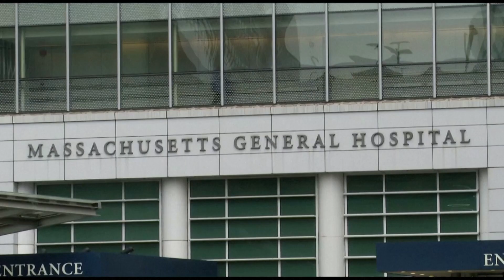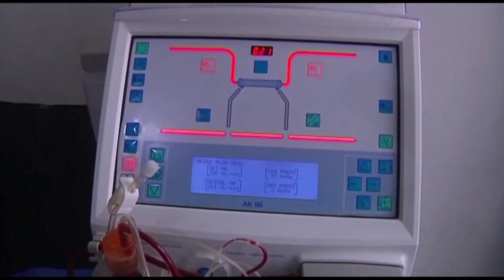Pig-to-human kidney transplant success may offer hope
Surgeons and researchers behind the first pig kidney transplantation into a live human patient called it a major breakthrough on Thursday (March 21), saying the procedure's success could pave the way to helping countless patients on dialysis or languishing on transplant waiting lists. Diane To reports.